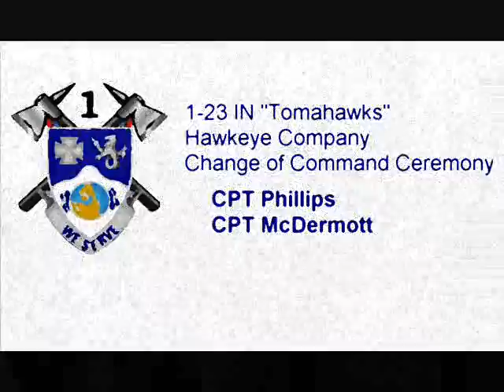HHC Change of Command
HHC Change of Command in FOB Grizzly, Irak.